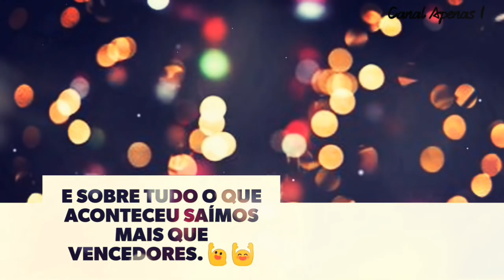Acredite Um Novo Tempo Chegou - É Tempo de Amar ❤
Acredite Um Novo Tempo Chegou - É Tempo de Amar ❤ Compartilhe ❤
➡ Posso Te Pedir 2 coisinhas?
1.Curta este Vídeo 👍 2.Deixe um Comentário 💬 🔔

Muitos beijos.